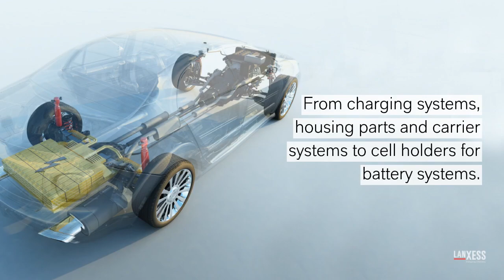LANXESSinside Electric vehicles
LANXESS.